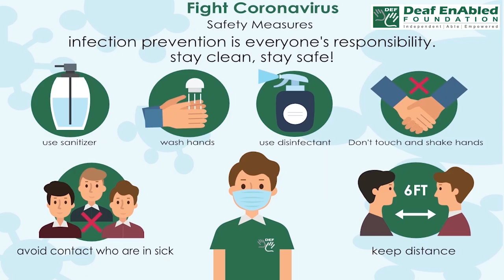Vocal - 2 (Adjective) Word of the Day for December 29th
Vocal

Meaning - often expressing opinions and complaints in speech:

Example – He had always been a very vocal critic of the president.